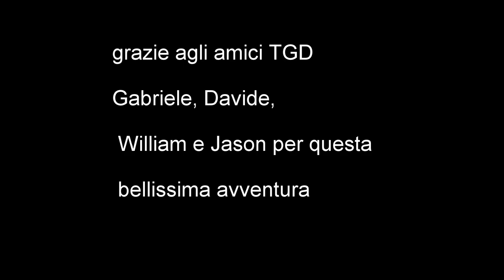accampamento sul Ticino 3° parte notturno